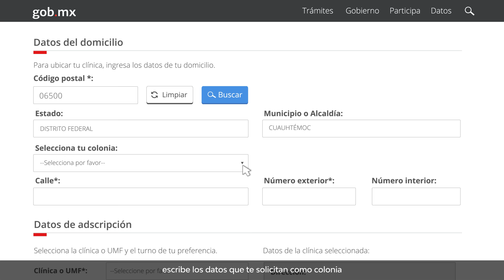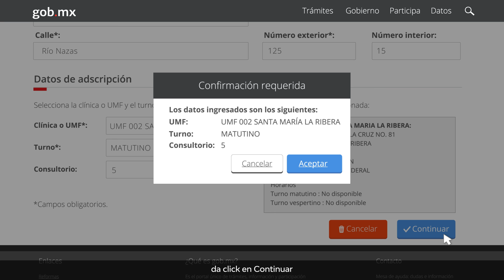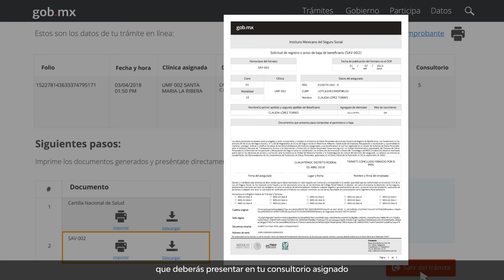Date de alta en tu clínica por internet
¿Quieres saber como darte de alta, o a tus beneficiarios,  en una clínica del IMSS? Hazlo en línea, es muy sencillo.